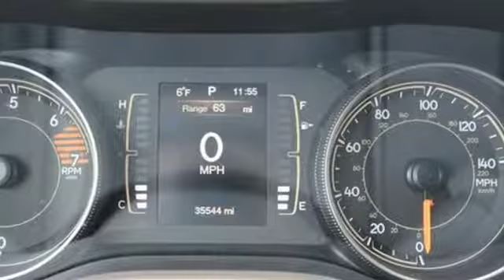Used 2016 Jeep Cherokee Bloomington MN Burnsville, MN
Year: 2016
Make: Jeep
Model: Cherokee
Engine: 2.4L 4-Cylinder SMPI SOHC
Transmission: 9-Speed 948TE Automatic
Color: White
Interior: black
Mileage: 35540
Stock #: 14AP060P
VIN: 1C4PJMCB1GW226278

Address:
8000 Penn Ave S